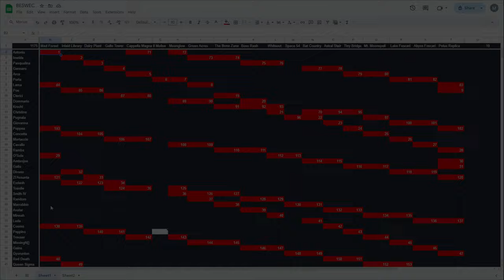Vampire Survivors BESWEC 114: She-Moon's Mighty Fadango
Vampire Survivors BESWEC continues onwards!  Beating every stage with every character brings us to She-Moon Eeta in episode 114.  Mad Forest and Inlaid Library will get a taste of her Mighty Glass Fadango.

00:00 Introduction
00:14 Mad Forest
18:19 Inlaid Library
36:14 BESWEC Check-off